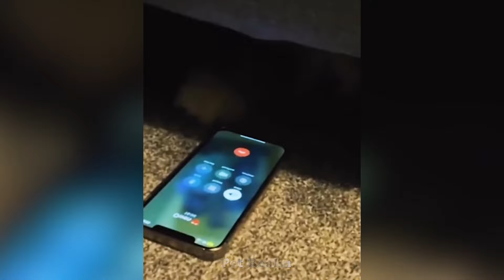Funny Dogs And Cats Videos 2024 😅 - Best Funniest Animal Videos Of The week Part 24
Welcome to Pet Realm, your ultimate destination for hilarious and heartwarming moments with our furry friends! 🐾 Dive into a world filled with the best funny cats and dogs videos that will surely bring a smile to your face. 😆 Thank you for tuning in and joining us on this delightful journey! 😍😍😍